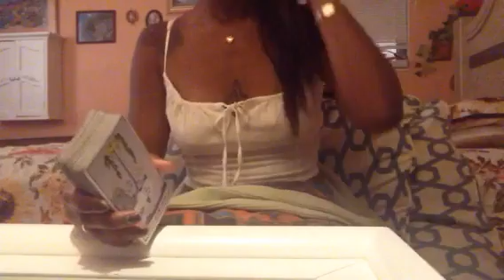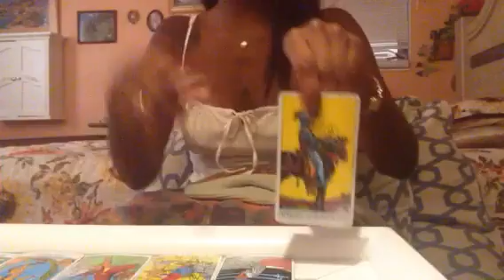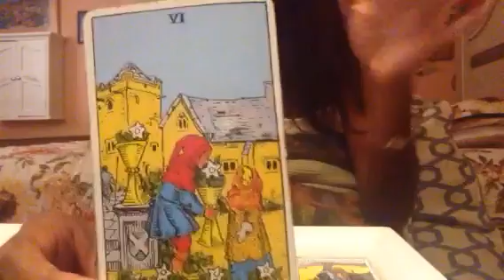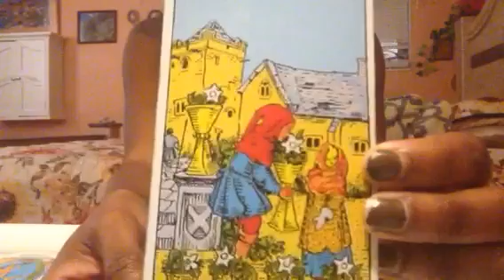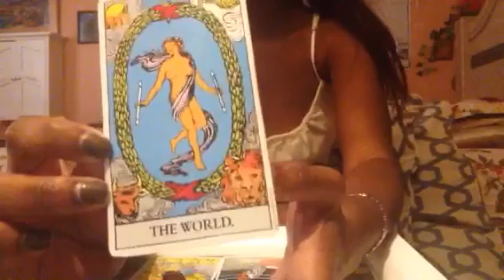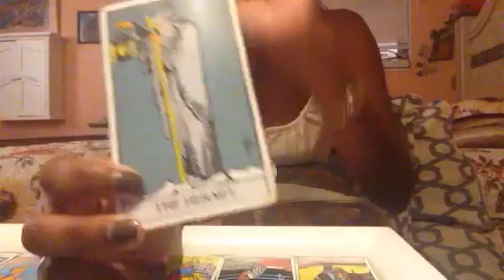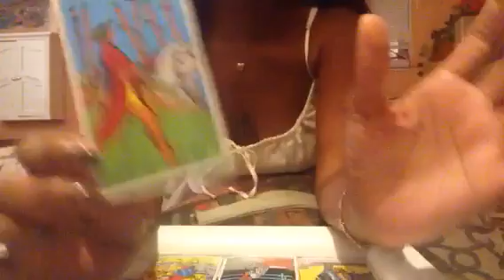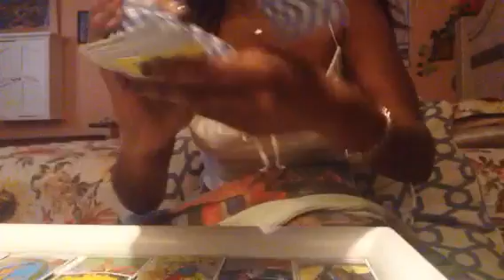Divine masculine is coming regardless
This is where I studied tarot as well.
DF❤️🐛🦋